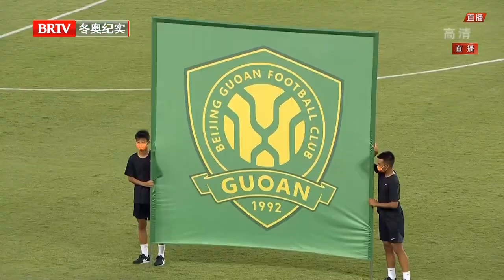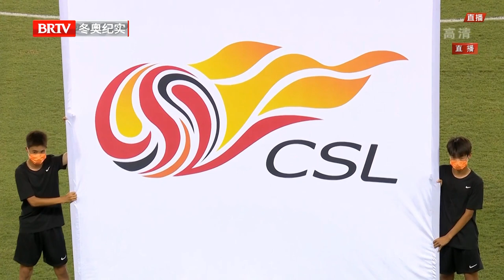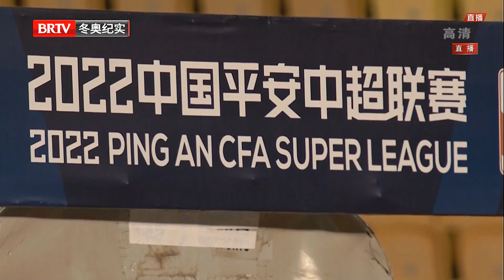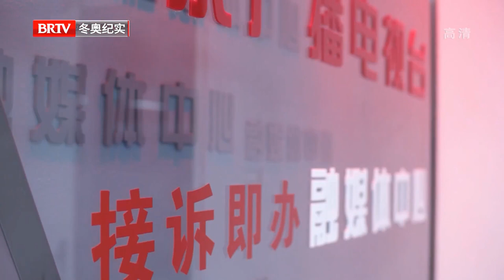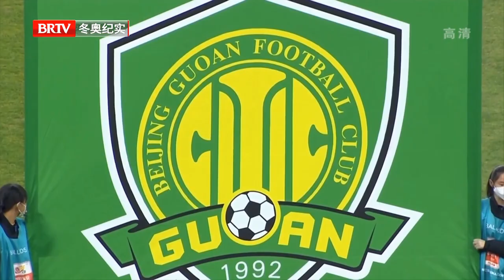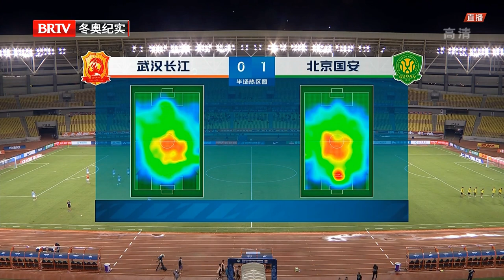20220817 中超 武汉长江 - 北京国安 BTV体育